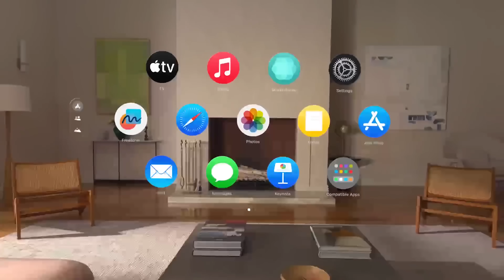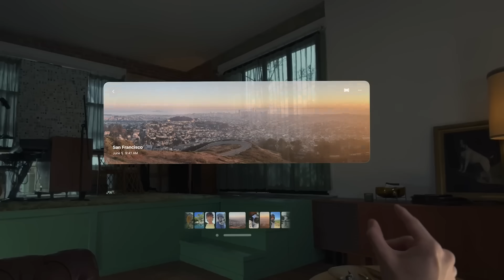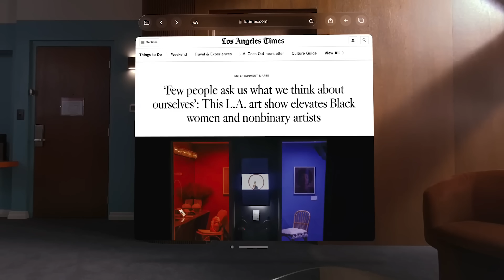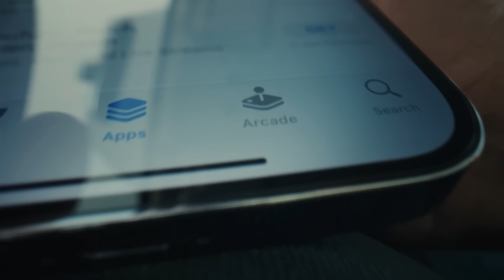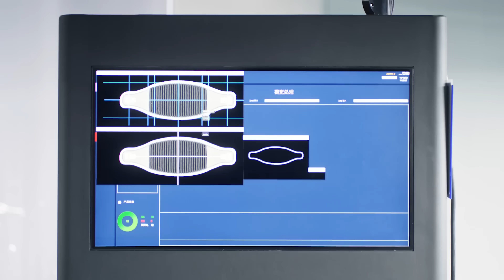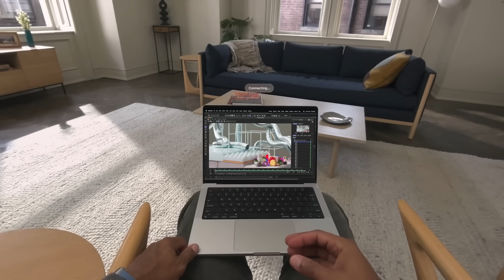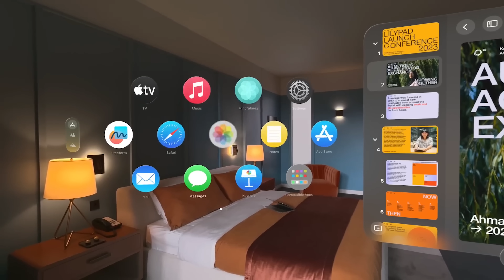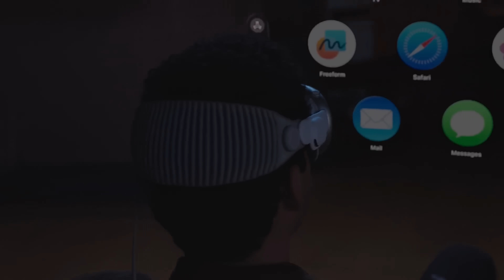OS TAIS APPLE VISION PRO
Neste projeto novo que estou a realizar em parceria com Rui Parreira do canal @SplitScreen-PT vais ouvir falar muito de videojogos, opiniões, reviews, noticias e muito mais.
Como em todos os projetos tu és essencial e por isso te convidamos a participar nos comentários sobre os vários temas abordados em cada vídeo.
Espero que gostes e por favor apoio com o teu LIKE.

💜INSTA   👉 @ricfazeres
💙Twitter  👉 @ricfazeres
🖤TikTok  👉 @oricfazeres
💔Twicth  👉 @RicFazeresOficial
💛FACE     👉 RicGaming